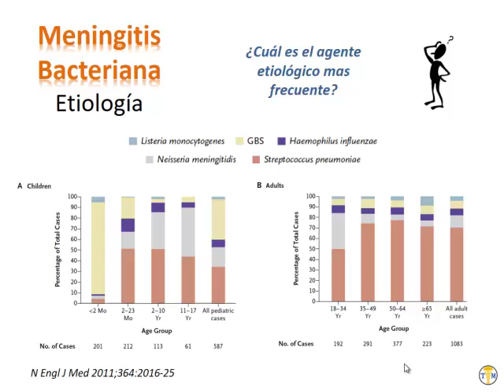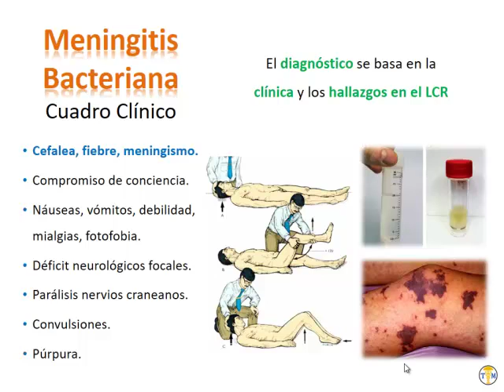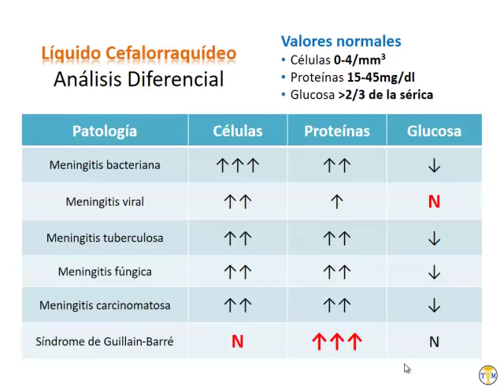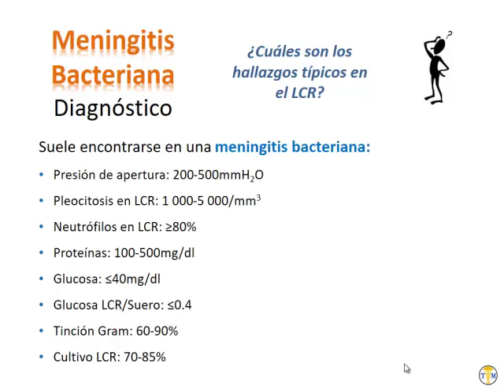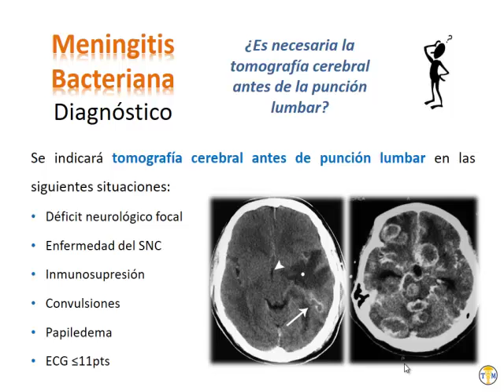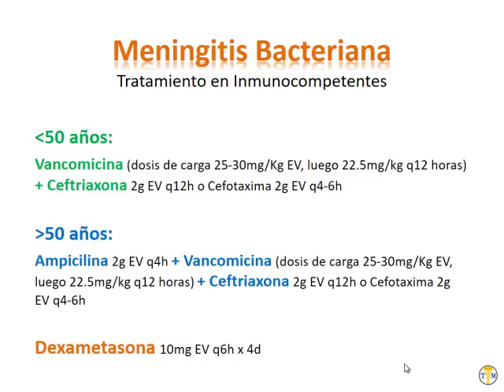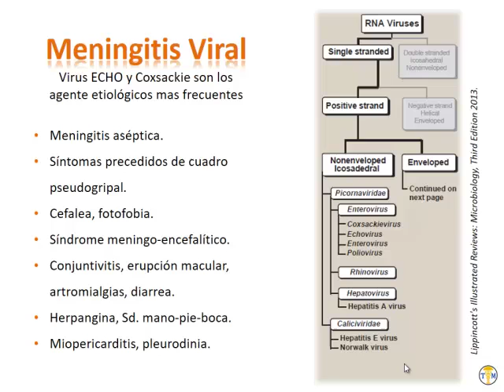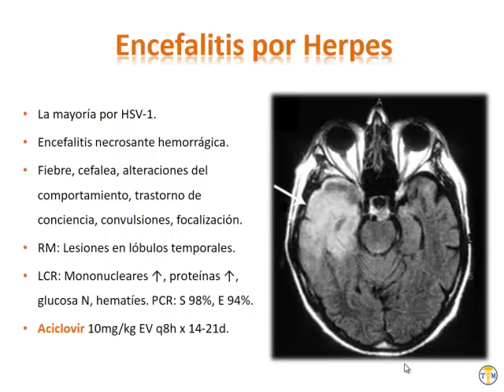Infectología - video 2